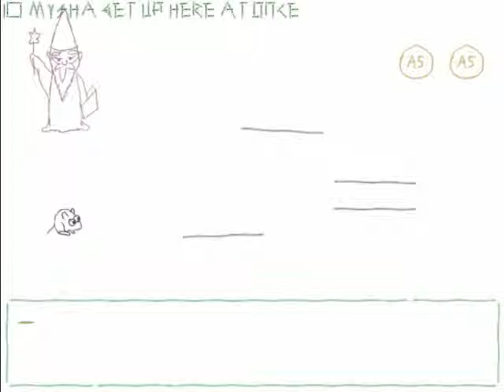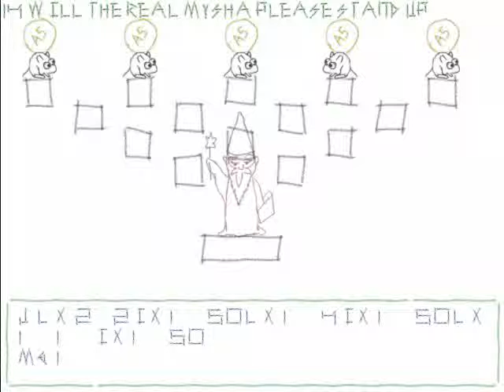Allefant TINS 2010 entry (part 2)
My solutions to some of the later levels.